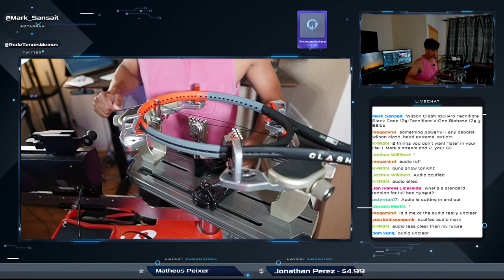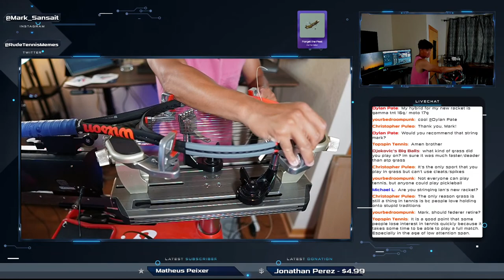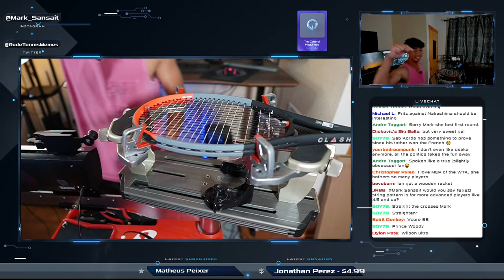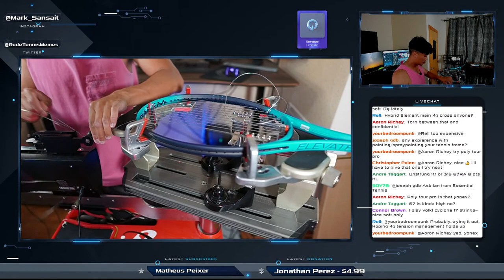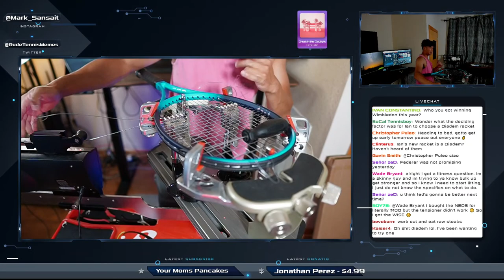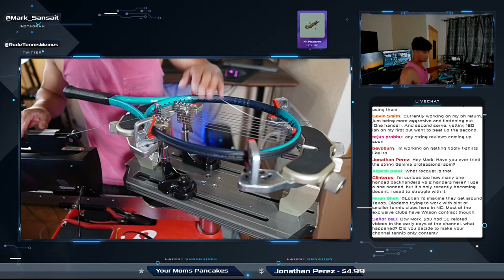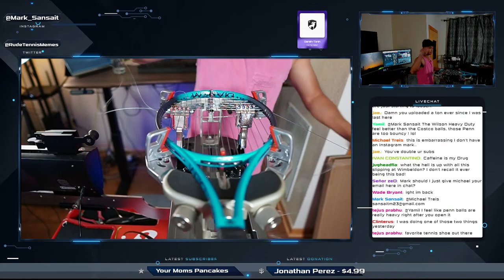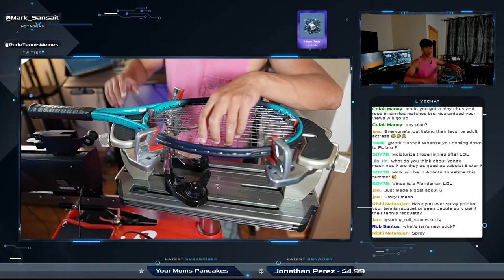LIVEStringing! Ian's (from EssentialTennis) new racket! Guess what it is!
Answering anything tennis or video game related while I string some rackets :).

Vote on what string to review next